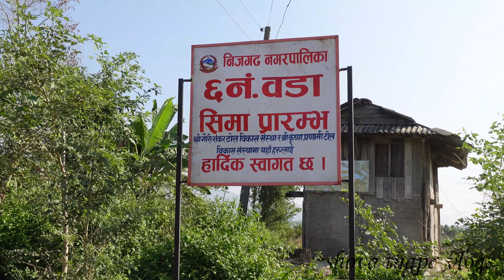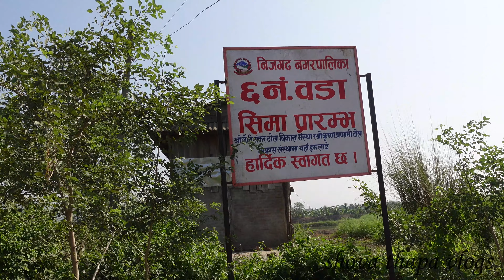WE ARE GOING FOR VISITING OUR LAND || VLOGS